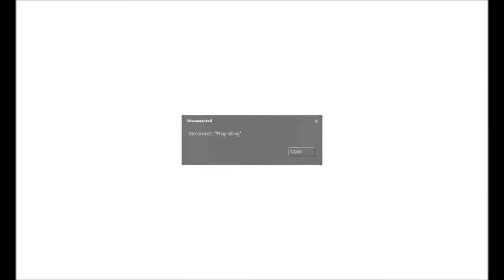Trouble in Terrorist Town w/ Dyl & CaptainZurg Ep.2 - The filing cabinet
Garry's mod gamemode: Trouble in terrorist town, had a bunch of fun on this. Nobody knows who the traitors are, so it's up to the detectives to figure it out without killing innocents.